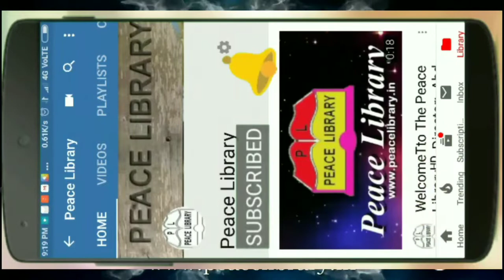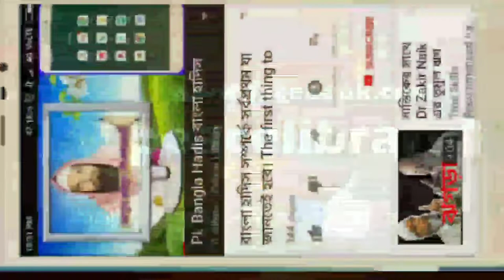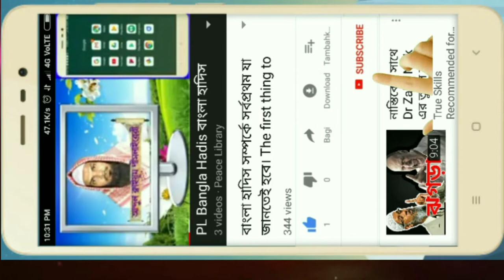PL ফোন আলাপ। শাঁখা চুড়ির ব্যবসা ইসলামের দৃষ্টিকোণ। আব্দুল কাইয়ুম পীস লাইব্রেরী। Phonalap. Sankha